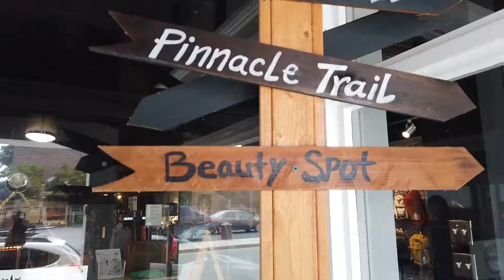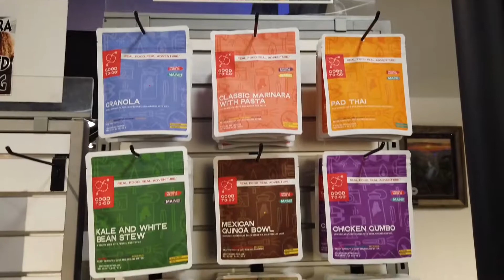Local business spotlight: Erwin Outdoor Supply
If you're new to the Erwin / Unicoi area or passing through on the Appalachian Trail, Erwin Outdoor Supply would be a great local shop to help stock up on any needed outdoor supplies. They have great customer service and a great choice of resources, thanks to all their staff for allowing us to spotlight their wonderful business!